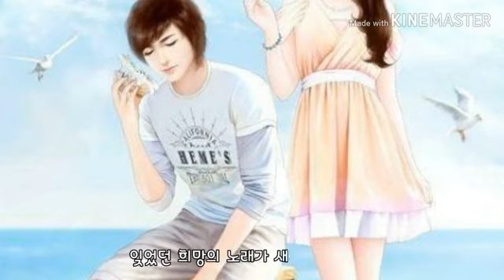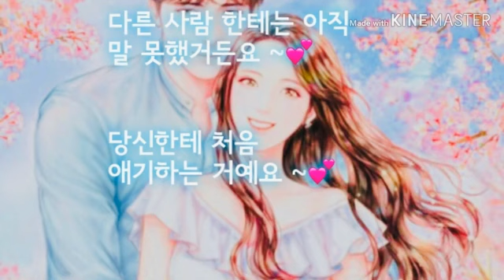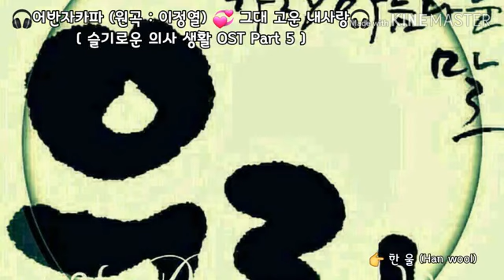🎧어반자카파 (원곡 : 이정열) 💞 그대 고운 내사랑🎧 [ 슬기로운 의사 생활 OST Part 5 ]